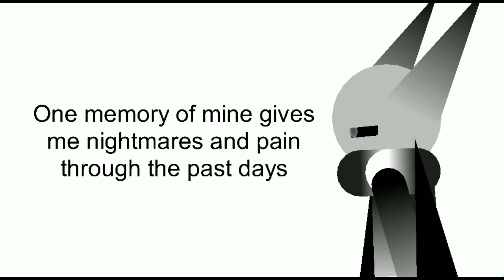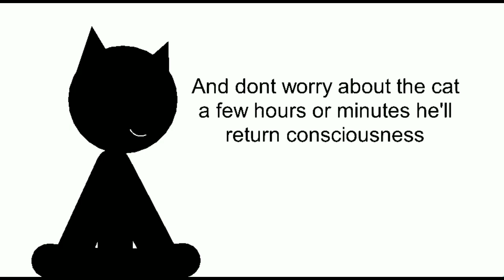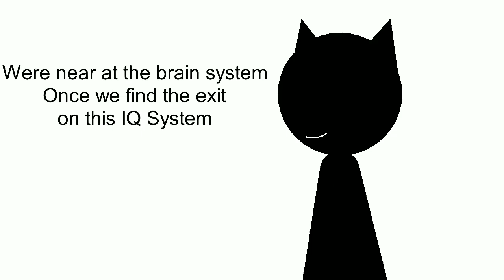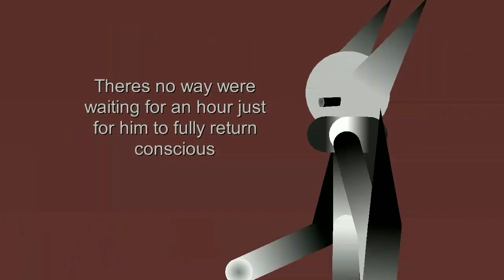LegendHeroes: EP 18/Conscious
Aight so since this episode is out
i'll be making other anims that are different
Might make Titan TVMan soon :p

i hope you enjoy for today's video :D

Wanna Join LegendHeroes?
Let Me Have An OC Picture Of Yours In Discord!

Or

Make a 5 seconds video of your oc standing
Or just send your oc in community post if you have